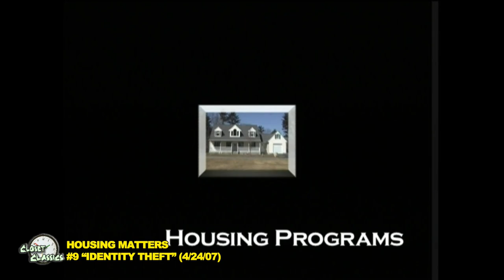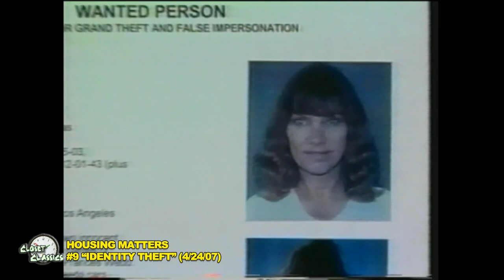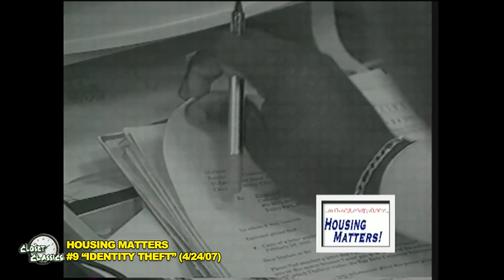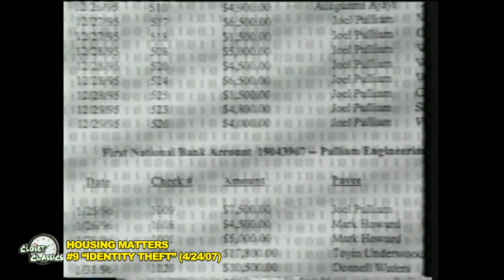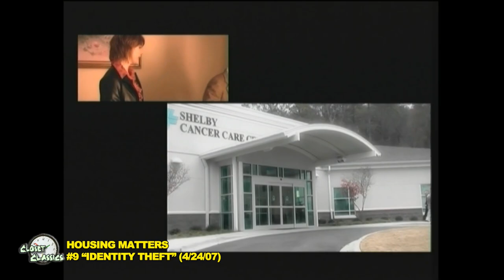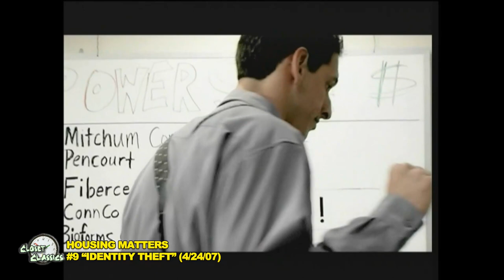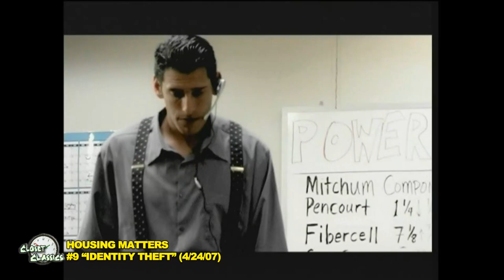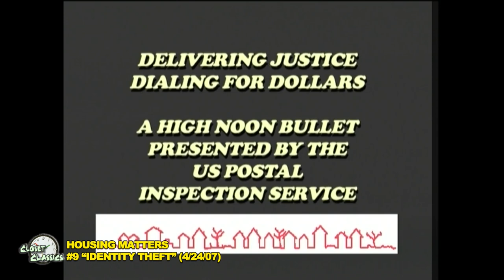Closet Classics - Housing Matters "Identity Theft"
This week from the Closet of Classics comes an episode from the program "Housing Matters", produced and hosted by Selectmen (Now Select Board Member) Mike Runyan. This episode focuses on the issue of Identity Theft. Mike presents two short educational films on the subject, presented by the US Postal Inspection Service